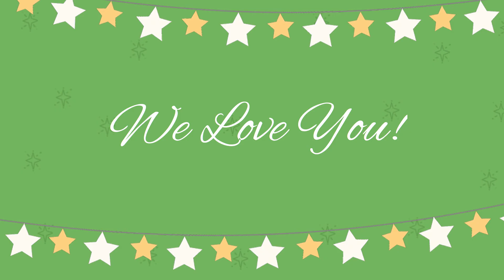Tribute for Chris Larsen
Alive Day